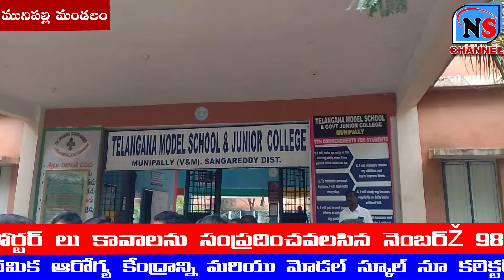మునిపల్లి మండలంలో కలెక్టర్ వల్లూరి క్రాంతి ఆకస్మిక తనిఖీ